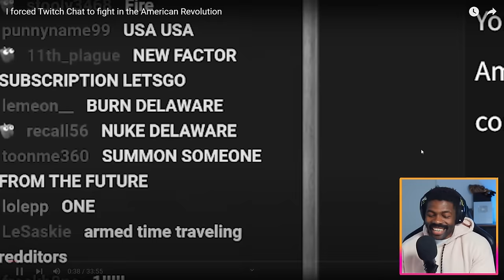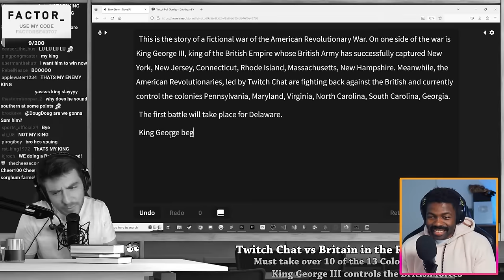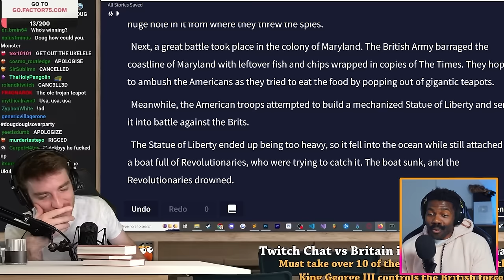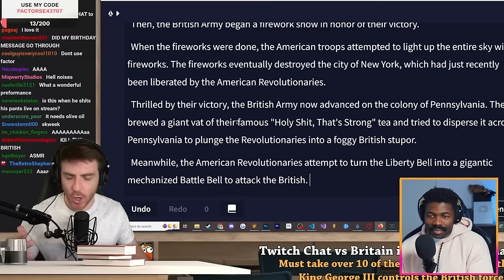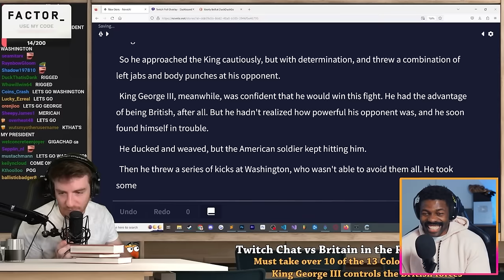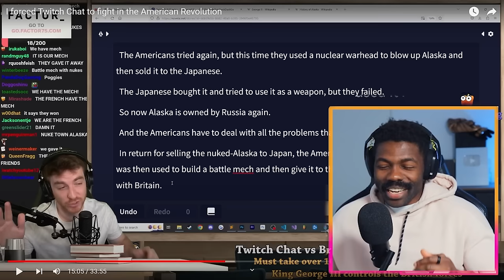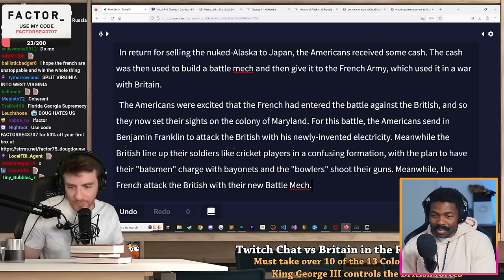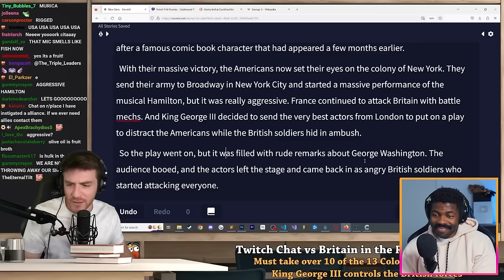Twitch Chat Fights in The American Revolution | The Chill Zone Reacts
This has got to be one of the funniest and craziest thing I have ever witnessed. Hates of to Doug Doug For Making this fun Content.